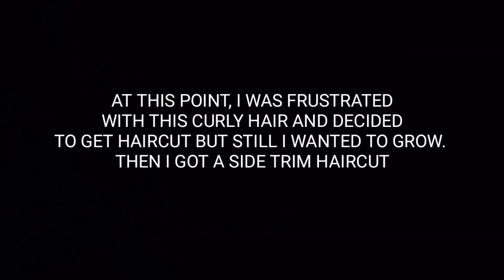My Hair Growth Transformation of 9 months | Time lapse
(I am a Certified Fitness Trainer) 🎓

In this video i have shown u my hair growth video and i hope it will motivate u bcs when we growing that stage comes, the awkward stage which is very difficult. So here's u can get motivated to grow more hair 😊

Show some love and support guys 😊